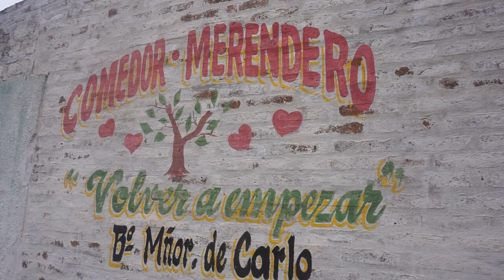Germán Arriola Subsecretario de Acción Social - Actividades en comedores municipales